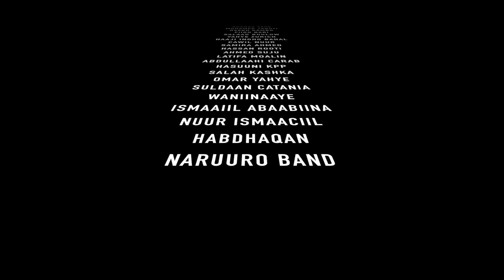QUEEN TASHA 2018 KUMA RABEE HAR OFFICIAL VIDEO FILMED IN SWITZERLAND.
ERAYADA: ABDIRISAK BULQAAS
LAXANKII: ABWAAN DAAFEEDOW
CODKA: QUEEN TASHA
DIRECTED BY BULQAAS STUDIO